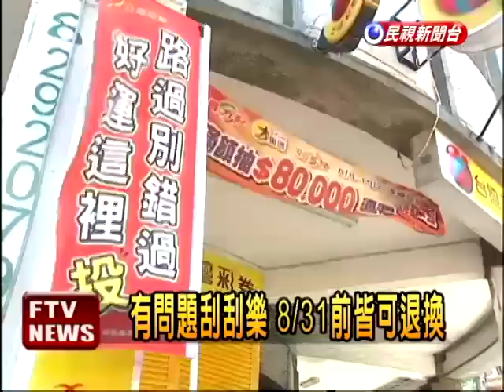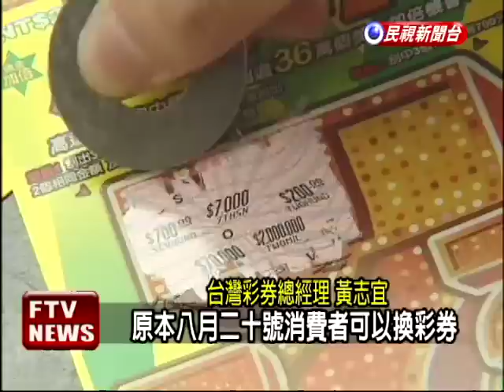有問題刮刮樂 8/31前可退換－民視新聞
【民視即時新聞】刮刮樂的偷刮事件風暴持續擴大，台彩雖然昨天下午緊急將4家涉案的經銷商停機處分，也表示會讓彩迷退換有問題的彩券，但昨天星期四的批售量比平常硬是少了1千萬，慘跌2成，不少下游券商更是等不到生意上門。